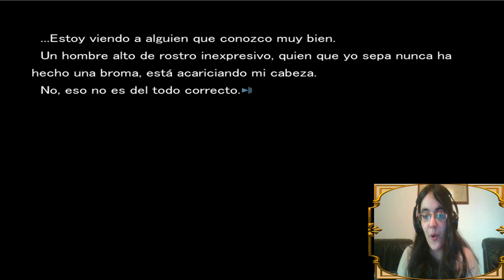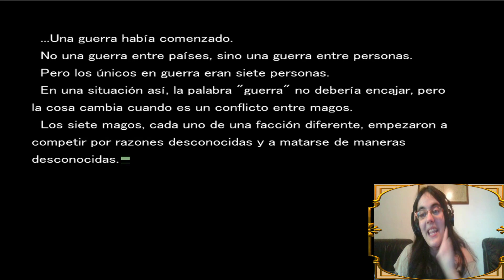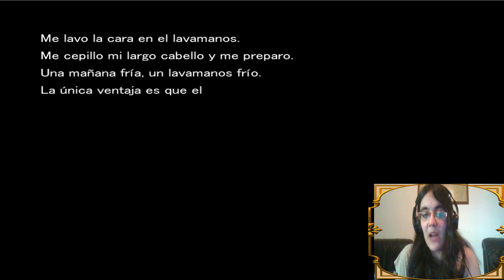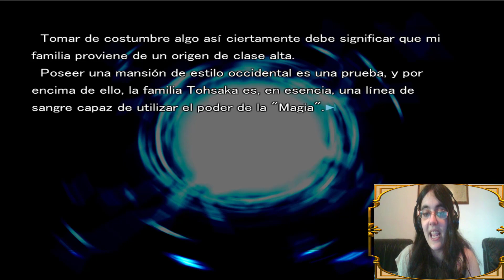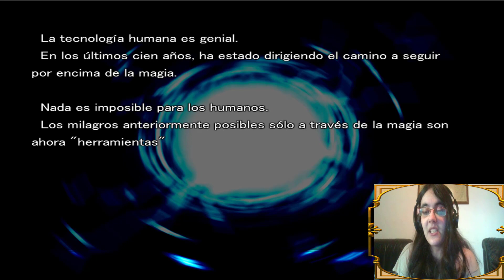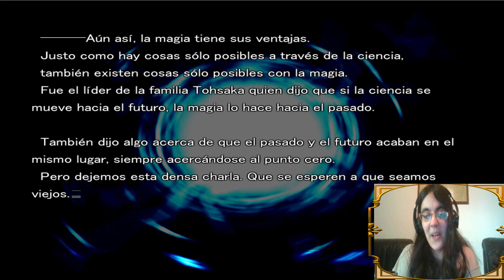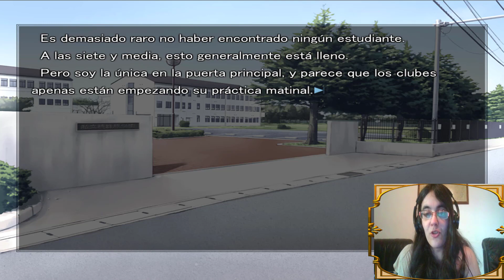Fate/Stay Night Parte1-UNA GRAN HISTORIA NOS ESPERA!!!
Un juego que estaba deseando traeros!

Bienvenidos a Fate/Stay Night, la visual novel original que llevo a una gran saga de anime y juegos. Para los que no sepan mucho del juego original, Fate/Stay Night es una visual novel eroge con tres rutas diferentes: Saber, Rin y Sakura. Nos situamos en Fuyuki, donde tendrá lugar la siguiente Guerra del Santo Grial que decidirá a la persona que tenga derecho a pedir un deseo al Santo Grial, el famoso objeto de la leyenda.

­­­­­­­ ­ • Mis Redes • ­­­­­­­

CrazyDemon